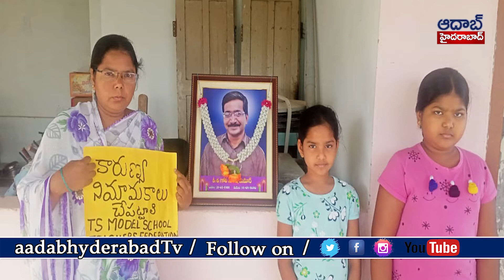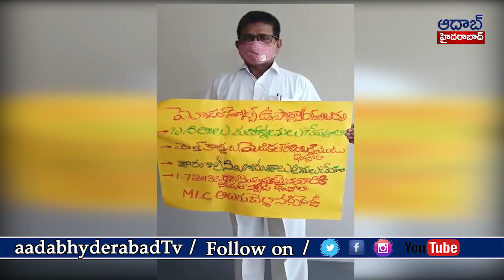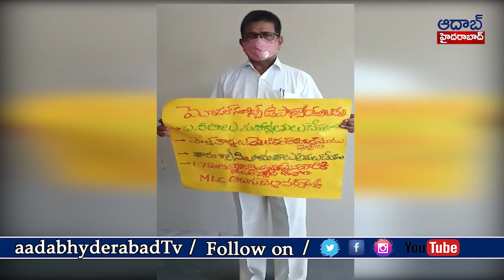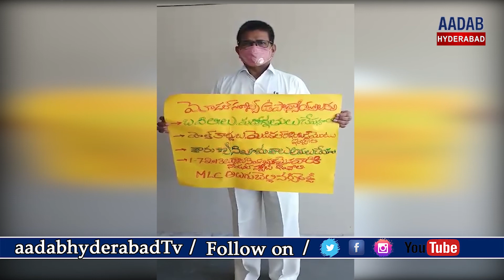జిల్లాలోని మోడల్ స్కూల్ ఉపాధ్యాయులు కలసి చేసిన నిరసన కార్యక్రమంలో పాల్గొన్నకుటుంబ సభ్యులు